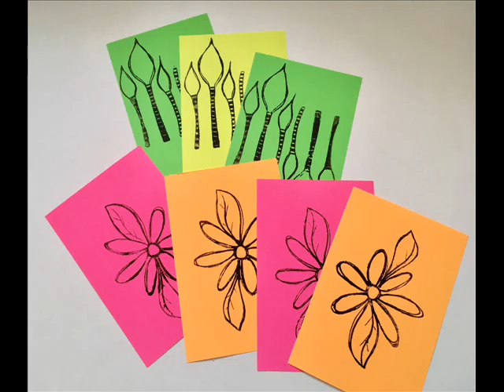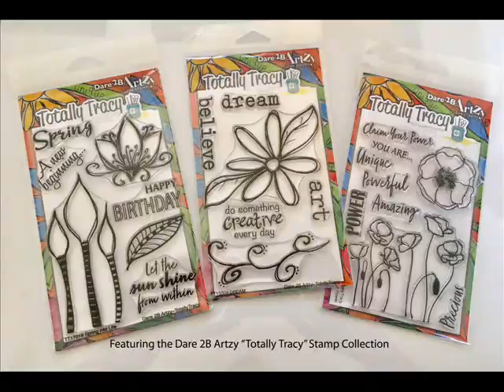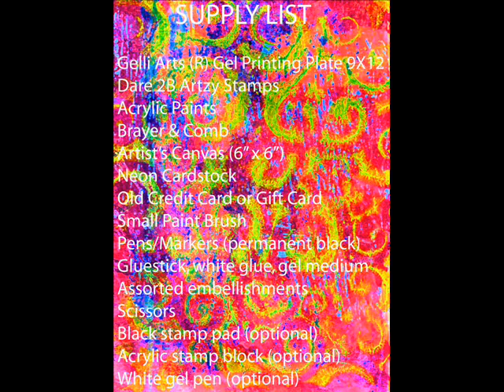GELLI ARTS Blog Hop With Joanna Grant Art and Dare 2B Artzy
Join Gelli Arts Artist, Joanna Grant, for this fun collaborative mixed media art project with stamps from Dare 2B Artzy